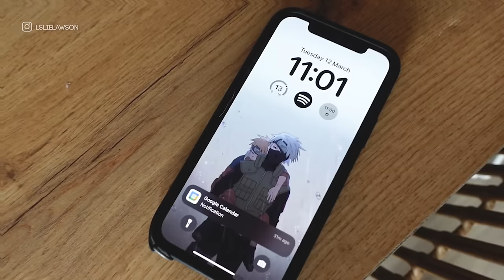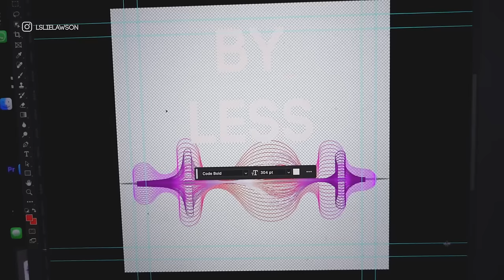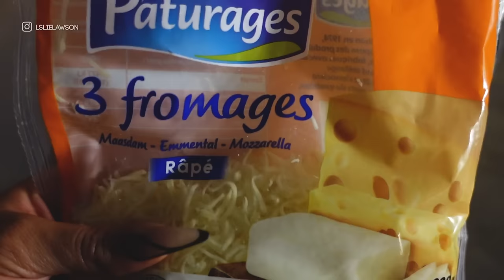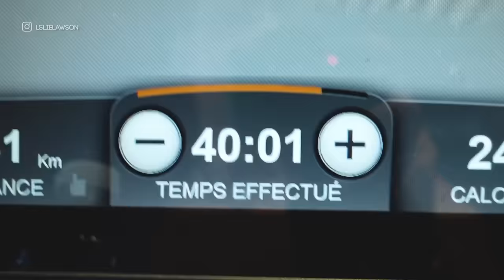Cadeau de bae, semaine productive et new canapé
🪄 Chapitrage :
00:00-13:55 : Lundi : Intro, sport, recette
13:55-32:45 : Mardi : GRWM, tournage, recette
32:45-44:50 : Mercredi : Journée coloc et cadeau de bae
44:50-53:23 : Jeudi : Sport, taff & blabla

Caméra de vlog : Sony ZV1
Caméra face cam : Lumix GH5
Logiciels de montage : Adobe Premiere Pro et After effects